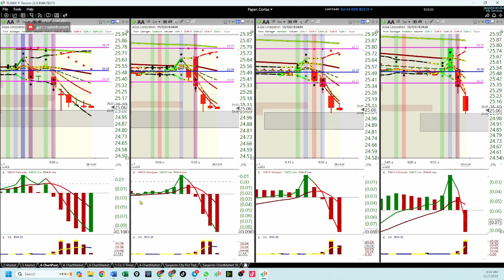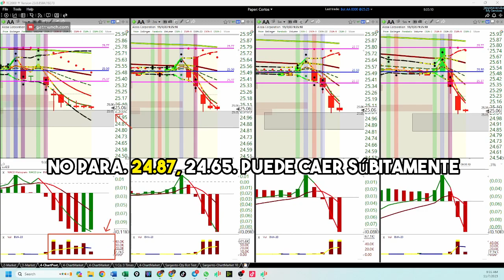Apertura Noviembre 7, 2023 (pte 4)